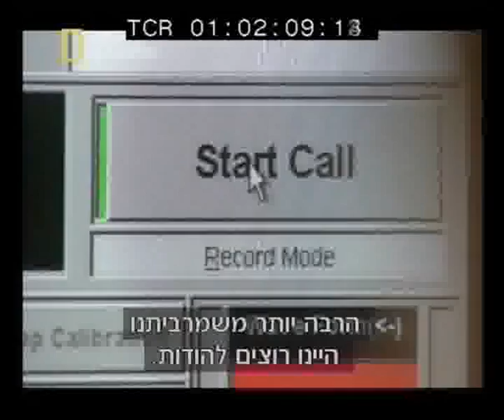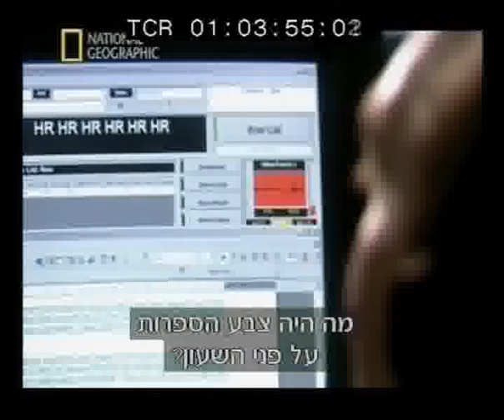How Nemesysco's technology helps detecting insurance fraud?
Here is a short video by National Geographic  TV showing how LVA™ technology is used for  fraud prevention.